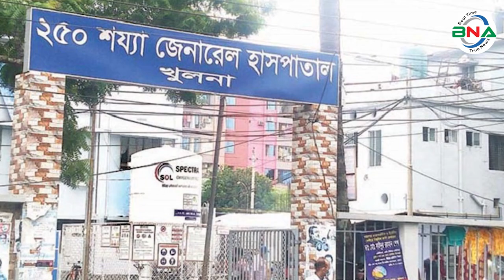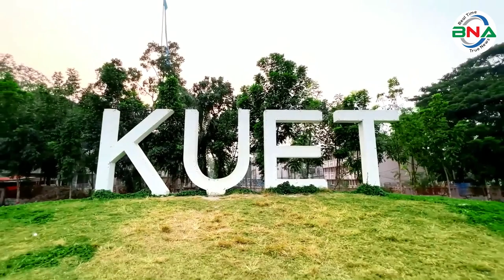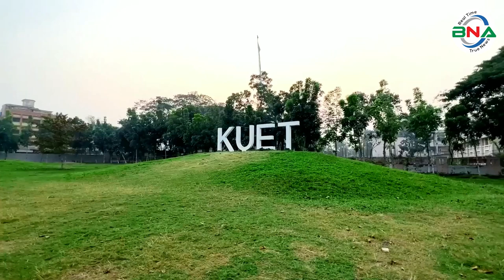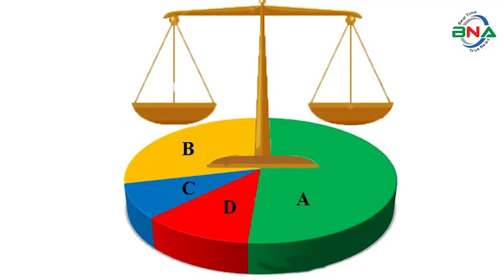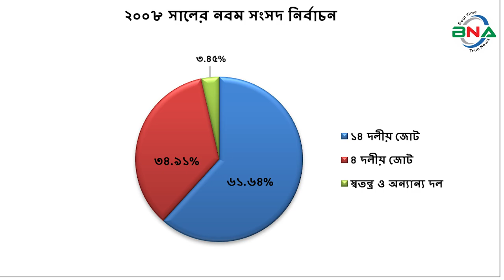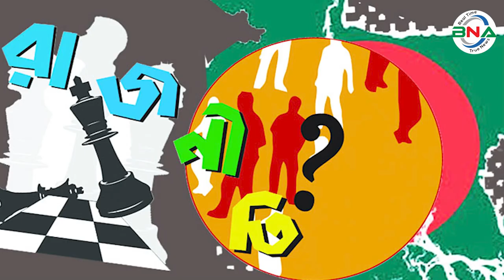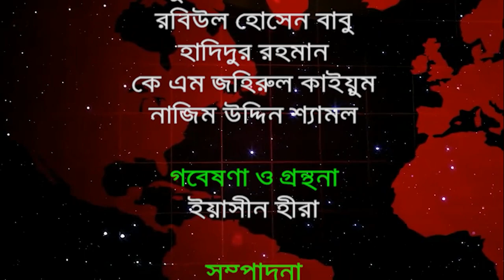দ্বাদশ সংসদ নির্বাচনের হালচাল: খুলনা-১ আসনে জিতবে কে?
বিএনএ নিউজ টুয়েন্টি ফোর ডটকম দ্বাদশ জাতীয় সংসদ নির্বাচনকে সামনে রেখে ধারাবাহিক নির্বাচনী হালচাল প্রচার করছে। এতে ১৯৯১ সালের ২৭শে ফেব্রুয়ারি অনুষ্ঠিত ৫ম জাতীয় সংসদ থেকে ২০১৮ সালের ৩০শে ডিসেম্বর অনুষ্ঠিত একাদশ সংসদ নির্বাচনের ভিত্তিতে রাজনৈতিক দলগুলোর আসনভিত্তিক সাংগঠনিক হালচাল তুলে ধরার চেষ্টা করে যাচ্ছে বিএনএ নিউজ টুয়েন্টি ফোর ডটকম।  আজ থাকছে খুলনা-১ আসনের হালচাল।

খুলনা-১ সংসদীয় আসনটি বটিয়াঘাটা এবং দাকোপ উপজেলা নিয়ে গঠিত। এই আসনটি জাতীয় সংসদের ৯৯ তম আসন।
১৯৯১ সালের ২৭শে ফেব্রুয়ারি পঞ্চম সংসদ নির্বাচন অনুষ্ঠিত হয়। এ আসনে ভোটার ছিলেন ১ লাখ ৪১ হাজার ৭ শত ৩৪ জন।  ভোট প্রদান করেন ৯৪ হাজার ৪ জন।  নির্বাচনে আওয়ামী লীগের শেখ হারুনুর রশীদ মিয়া বিজয়ী হন।  নৌকা প্রতীকে তিনি পান ৪৪ হাজার ৮ শত ১২ ভোট। তার নিকটতম প্রতিদ্বন্দ্বী ছিলেন সিপিবির অচিন্ত কুমার বিশ্বাস।  কাস্তে প্রতীকে তিনি পান ২১ হাজার ৬ শত ৬৮ ভোট।
১৯৯৬ সালের ১৫ই ফেব্রুয়ারি ৬ষ্ঠ জাতীয় সংসদ নির্বাচন অনুষ্ঠিত হয়। তত্ত্বাবধায়ক সরকারের দাবিতে আওয়ামী লীগসহ সব বিরোধী দল এই নির্বাচন শুধু বর্জন করে ক্ষান্ত হয়নি, প্রতিহতও করে। নির্বাচনে বিএনপি, ফ্রিডম পার্টি এবং কিছু নামসর্বস্ব রাজনৈতিক দল, অখ্যাত ব্যক্তি প্রতিদ্বন্দ্বীতা করেন।  ভোটারবিহীন এই নির্বাচনে বিএনপির প্রফুল্ল কুমারকে বিজয়ী ঘোষণা করা হয়।  ষষ্ঠ জাতীয় সংসদ নির্বাচনের মাধ্যমে গঠিত এই সংসদের মেয়াদ ছিল মাত্র ১১ দিন।  তত্ত্বাবধায়ক সরকার বিল পাশ হওয়ার পর সংসদ বিলুপ্ত ঘোষণা করা হয়।
১৯৯৬ সালের ১২ই জুন সপ্তম সংসদ নির্বাচন অনুষ্ঠিত হয়।  নির্বাচনে ভোটার ছিলেন ১ লাখ  ৪৪ হাজার ৭শত ১৯ জন।  ভোট প্রদান করেন ১ লাখ ১৫ হাজার ৪ শত ২৬ জন।  নির্বাচনে আওয়ামী লীগের সভাপতি বর্তমান প্রধানমন্ত্রী শেখ হাসিনা বিজয়ী হন। নৌকা প্রতীকে তিনি পান ৬২ হাজার ২ শত ৪৭ ভোট। তার নিকটতম প্রতিদ্বন্দ্বী ছিলেন সিপিবি থেকে বিএনপিতে যোগদানকারি অচিন্ত কুমার বিশ্বাস।  ধানের শীষ প্রতীকে তিনি পান ১৮ হাজার ৩ শত ৯৮ ভোট।
পরে আওয়ামী লীগ সভাপতি শেখ হাসিনার ছেড়ে দেওয়া আসনে উপনির্বাচনে মনোনয়ন পান পঞ্চম সংসদের সংসদ সদস্য শেখ হারুনুর রশীদ মিয়া।  মনোনয়নবঞ্চিত হয়ে স্বতন্ত্র প্রার্থী হন দলের আরেক নেতা পঞ্চানন বিশ্বাস।  মূলত সেই নির্বাচনে আওয়ামী লীগের দুই নেতার লড়াইয়ে অবশেষে পঞ্চানন বিশ্বাস জয়ী হন।
২০০১ সালের ২৭শে ফেব্রুয়ারি অষ্টম সংসদ নির্বাচন অনুষ্ঠিত হয়।  নির্বাচনে ভোটার ছিলেন ১ লাখ ৭৯ হাজার ৫ শত ৯৫ জন।  ভোট প্রদান করেন ১ লাখ ৫১ হাজার ২ শত ৫৮ জন।  নির্বাচনে আওয়ামী লীগের পঞ্চানন বিশ্বাস বিজয়ী হন।  নৌকা প্রতীকে তিনি পান ৭৮ হাজার ৫ শত ৫২ ভোট।  তার নিকটতম প্রতিদ্বন্দ্বী ছিলেন বিএনপির আমীর এজাজ খান।  ধানের শীষ প্রতীকে তিনি পান ৪৭  হাজার ৫ শত ২৩ ভোট।

২০০৮ সালের ২৯শে ডিসেম্বর নবম সংসদ নির্বাচন অনুষ্ঠিত হয়।  নির্বাচনে ভোটার ছিলেন ২ লাখ ১৭ হাজার ৯ শত ৩৯ জন।  ভোট প্রদান করেন ১ লাখ ৯৭ হাজার ৩ শত জন।  নির্বাচনে আওয়ামী লীগের ননী গোপাল মন্ডল বিজয়ী হন।  নৌকা প্রতীকে তিনি পান ১ লাখ ২০ হাজার  ৯ শত ৬৭ ভোট।  তার নিকটতম প্রতিদ্বন্দ্বী ছিলেন বিএনপির আমীর এজাজ খান।  ধানের শীষ প্রতীকে তিনি পান ৬৮ হাজার ৪ শত ৮৭ ভোট।
২০১৪ সালের ৫ই জানুয়ারি দশম জাতীয় সংসদ নির্বাচন অনুষ্ঠিত হয়।  নির্বাচনে ভোটার ছিলেন ২ লাখ ২৯ হাজার ৪ শত ১৮ জন।  ভোট প্রদান করেন ১ লাখ ৯ হাজার ৫৪ জন।  নির্বাচনে আওয়ামী লীগের পঞ্চানন বিশ্বাস বিজয়ী হন।  নৌকা প্রতীকে তিনি পান ৬৬ হাজার ৯ শত ৪ ভোট।  তাঁর নিকটতম প্রতিদ্বন্দ্বী ছিলেন স্বতন্ত্র প্রার্থী ননী গোপাল মন্ডল।  চাকা প্রতীকে তিনি পান ৩৪ হাজার ৫ শত ২৭ ভোট।  তত্ত্বাবধায়ক সরকারের দাবিতে বিএনপি নেতৃত্বাধীন ২০ দলীয় জোট এই নির্বাচনে অংশগ্রহণ করেনি।
২০১৮ সালের ৩০শে ডিসেম্বর একাদশ সংসদ নির্বাচন অনুষ্ঠিত হয়।  নির্বাচনে ভোটার ছিলেন ২ লাখ  ৫৯ হাজার ৪ শত ২০ জন।  ভোট প্রদান করেন ২ লাখ ১৩ হাজার ৫ শত ৫৭ জন।
নির্বাচনে প্রার্থী ছিলেন ৫ জন।  নৌকা প্রতীকে আওয়ামী লীগের পঞ্চানন বিশ্বাস, ধানের শীষ প্রতীকে বিএনপির আমীর এজাজ খান, লাঙ্গল প্রতীকে জাতীয় পার্টির সুনীল শুভ রায়, কাস্তে প্রতীকে সিপিবির অশোক কুমার সরকার ও হাতপাখা প্রতীকে ইসলামী আন্দোলন বাংলাদেশের আবু সাঈদ প্রতিদ্বন্দ্বীতা করেন।
নির্বাচনে আওয়ামী লীগের পঞ্চানন বিশ্বাস বিজয়ী হন।  নৌকা প্রতীকে তিনি পান ১ লাখ ৭২ হাজার ১ শত ৫২ ভোট।  তার নিকটতম প্রতিদ্বন্দ্বী ছিলেন বিএনপির আমীর এজাজ খান। ধানের শীষ প্রতীকে তিনি পান ২৮ হাজার ৩ শত ২২ ভোট। কারচুপির অভিযোগে বিএনপি নেতৃত্বাধীন জাতীয় ঐক্যফ্রন্ট নির্বাচন বর্জন ও ফলাফল প্রত্যাখান করে।
পর্যবেক্ষণে দেখা যায়, খুলনা-১  আসনে পঞ্চম, সপ্তম, অষ্টম, নবম, দশম ও একাদশ সংসদে টানা আওয়ামী লীগ বিজয়ী হয়।  বিএনপি বিজয়ী হয় শুধুমাত্র  ১১ দিনের ষষ্ঠ সংসদে।
দ্বাদশ সংসদ নির্বাচনকে সামনে রেখে বিএনএ নিউজ টুয়েন্টি ফোর এর গবেষণা টিম দৈবচয়ন পদ্ধতিতে সারাদেশে জরিপ চালায়। জরিপে অংশগ্রহণকারি বেশীরভাগ ভোটার ১৯৯১ সালের পঞ্চম, ১৯৯৬ সালের সপ্তম, ২০০১ সালের অষ্টম ও ২০০৮ সালের নবম জাতীয় সংসদ নির্বাচনকে সুষ্ঠু, নিরপেক্ষ ও অংশগ্রহণমূলক হয়েছে বলে অভিমত ব্যক্ত করেন। তারই ভিত্তিতে বিএনএ নিউজ টুয়েন্টি ফোর খুলনা-১ আসনে পঞ্চম, সপ্তম, অষ্টম ও নবম এই ৪টি নির্বাচনের প্রদত্ত ভোটের পরিসংখ্যানকে মানদন্ড ধরে আওয়ামী লীগ, বিএনপি ও জাতীয় পার্টির সাংগঠনিক শক্তি বিশ্লেষণের মাধ্যমে একটি কল্পানুমান উপস্থাপনের চেষ্টা করেছে।
অনুসন্ধানে দেখা যায়, ১৯৯১ সালের পঞ্চম সংসদ নির্বাচনে ভোট প্রদান করেন ৬৬.৩২% ভোটার। প্রদত্ত ভোটের মধ্যে আওয়ামী লীগ ৪৭.৩৭%, বিএনপি ১৫.১১%, জাতীয় পার্টি ৭.৬২% , স্বতন্ত্র ও অন্যান্য ২৯.৯০%  ভোট পায়।
১৯৯৬ সালের সপ্তম সংসদ নির্বাচনে ভোট প্রদান করেন ৭৯.৭৬%। প্রদত্ত ভোটের মধ্যে আওয়ামী লীগ ৫৩.৯৩%, বিএনপি ১০.৩২%, জাতীয় পাটি ৬.৯৭ % , জামায়াতে ইসলামী ২.০০ %, স্বতন্ত্র ও অন্যান্য ২৬.৭৮% ভোট পায়।